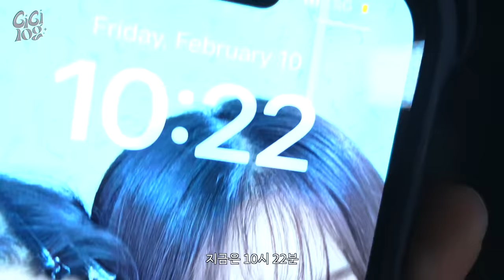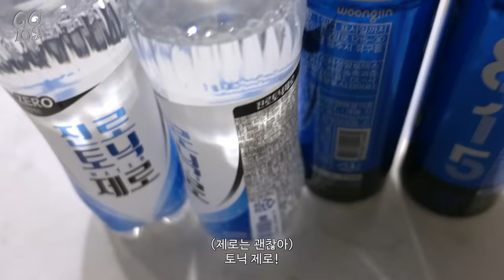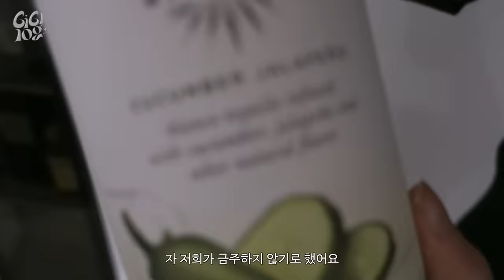GYM젤 🏋‍♀ + 솜젤의 Q&A 🖤 | GiGi-log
aespa Official